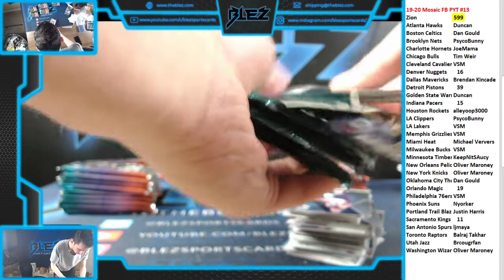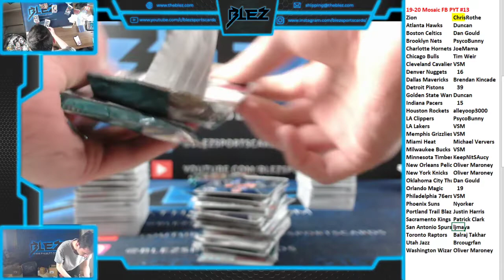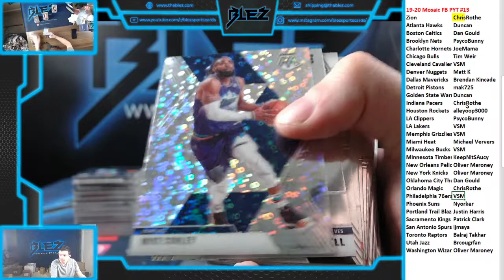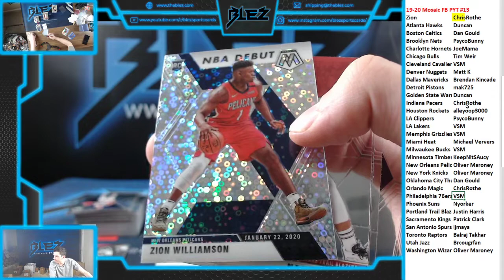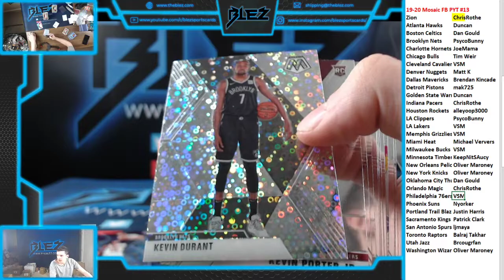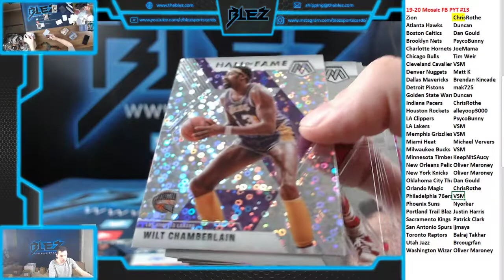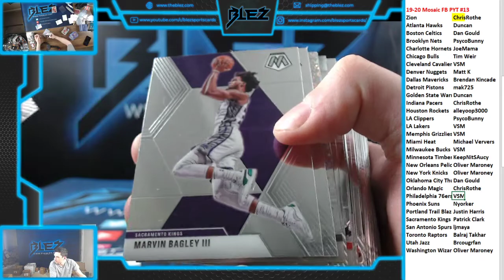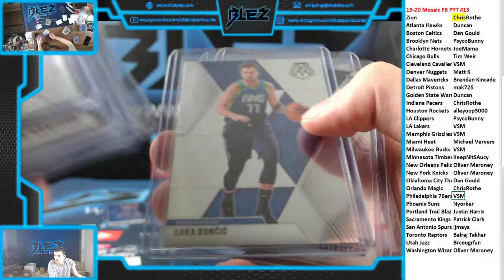19-20 Mosaic BSK Fast Break 3 Box PYT #13